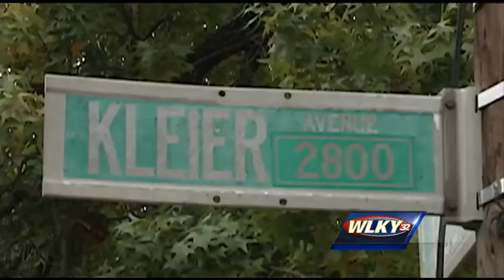Family, friends search for answers in Louisville man's death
The coroner has identified a man found shot to death Wednesday night as 42-year-old Damon White.